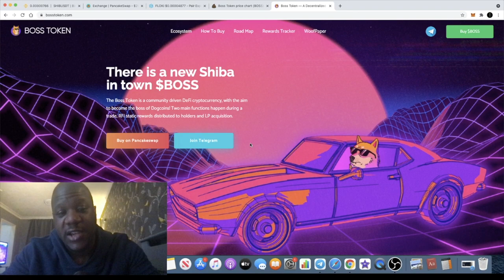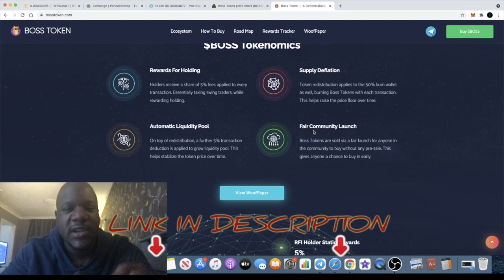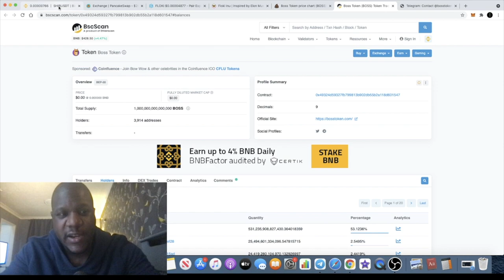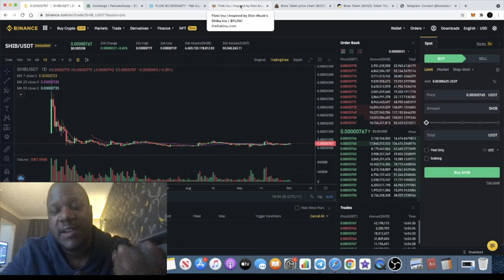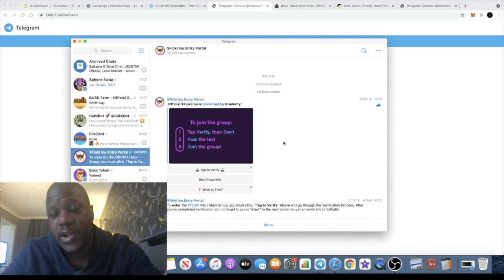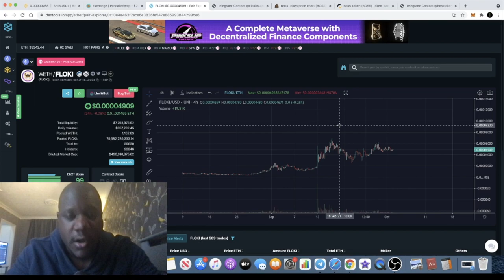3 MEME COINS TO WATCH IN THIS BULL CYCLE!!! $BOSS $SHIB $FLOKI